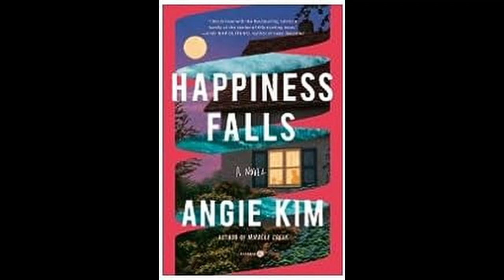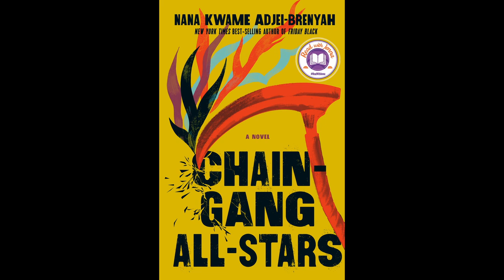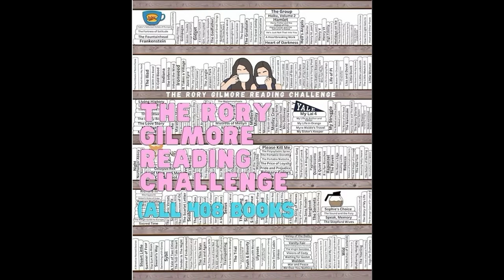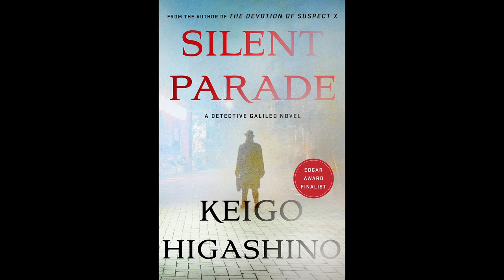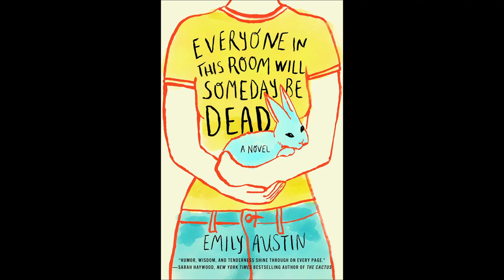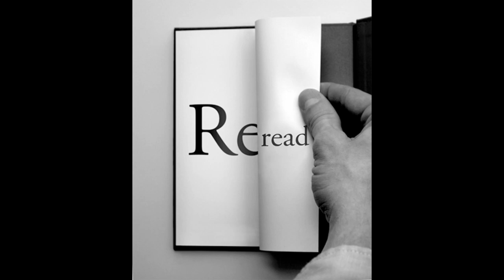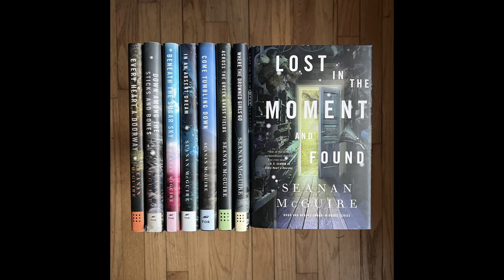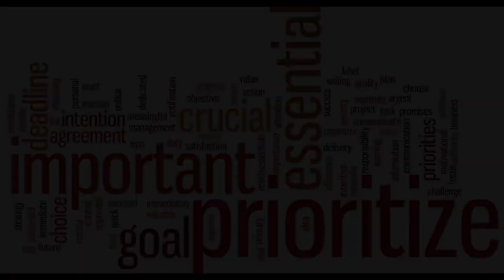February 2024 TBR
Hi, I'm Sonia and today we're taking a look at my February TBR. Grab a drink, sit back and enjoy. This is going to take a while.
I am participating in several Readathons:
Buzzwordathon